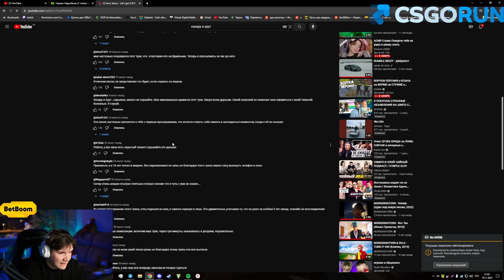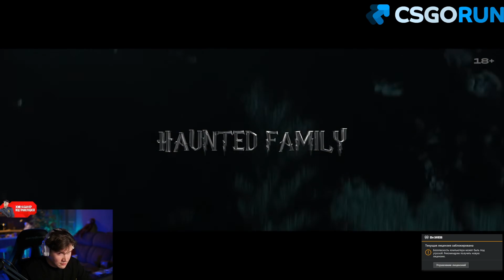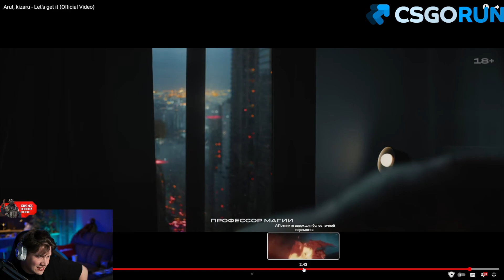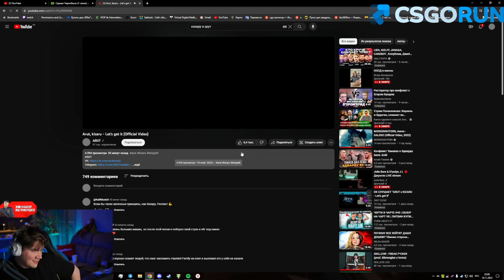ШАДОУКЕК СМОТРИТ: ARUT, KIZARU - LET’S GET IT / SHADOWKEK РЕАКЦИЯ АРУТ КИЗАРУ